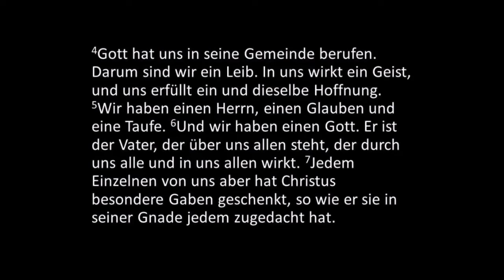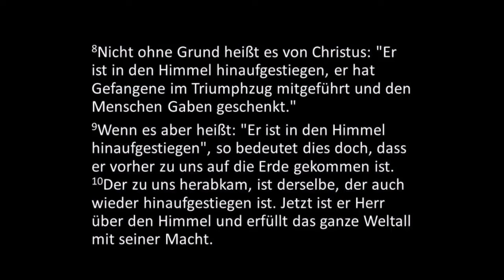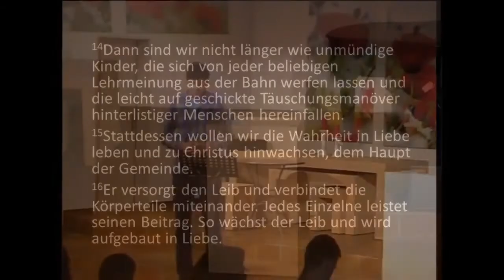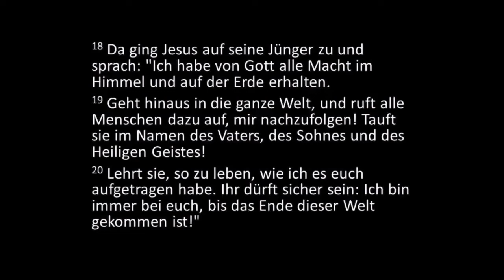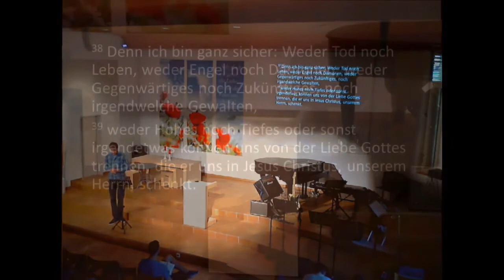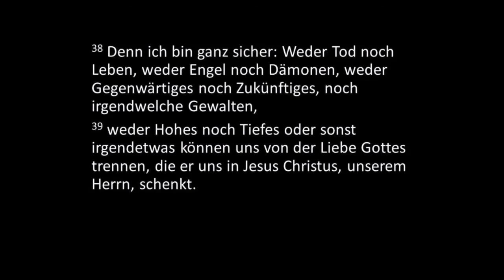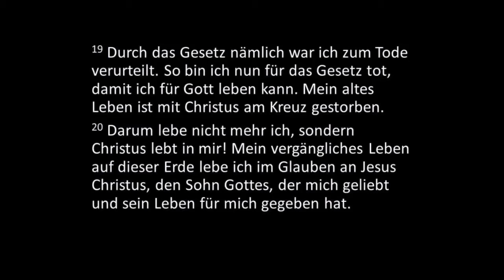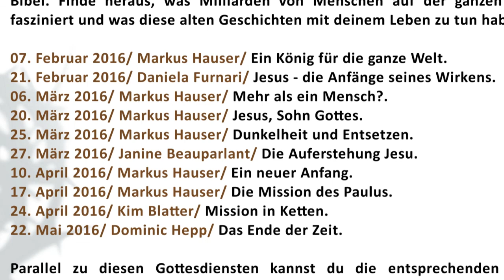"Das Ende der Zeit" (Dominic Hepp, 22.05.2016)